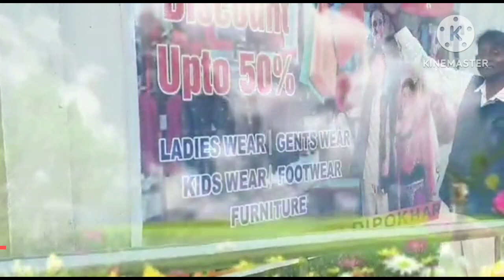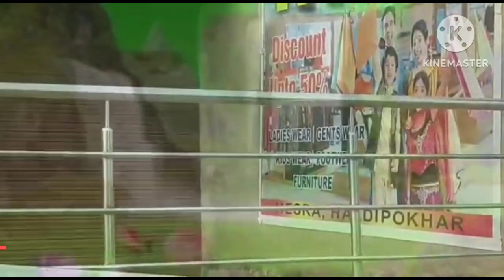TUSU SANGEET 2023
Mr. L K Das Video
tusu geet